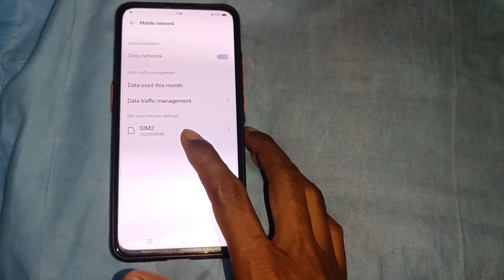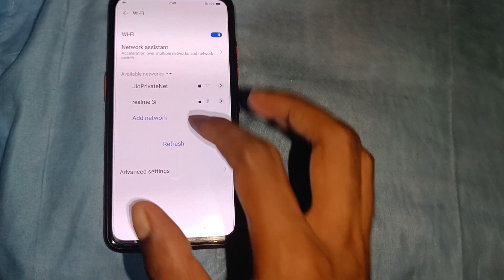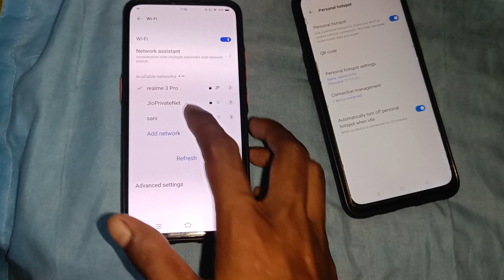wifi ka password kaise pata kare | How to know wifi password in phone | Show wifi password in mobile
How to Connect Wifi Without Password Easy & Fast || wifi password hack || wifi Ki duniya
How to see connected Wifi password in your Phone | Connected wifi ka password kaise dekhe
Kisi Bhi Wi Fi Ka Password Kaise Pata Karen | How To Connect Wifi Without Password In 2023 |
How To See Connected Wifi Password | Wifi Ka Password Kaise Pata Kare | How To See Wifi Password | check connected wifi password

1. wifi ka password kaise pata kare
2. connected wifi password kaise dekhe
3. kisi bhi wifi ka password kaise pata kare
4. kisi bhi wifi ka password pata kaise kare 2023
5. router ka password pata kaise kare
6. how to connect wifi without password
7. how to know wifi password
8. wifi password kaise pata kare
9. wifi password kaise pata kare phone me
10. how to get wifi password
11. wifi password, hotspot password
12. other wifi ka password kaise pata kare
13. password kaise pata kare wifi ka
14. office ke wifi ka password kaise pata kare
15. oppo ke phone se wifi ka password kaise pata kare
16. kisi bhi wifi ka password pata kaise kare 100 working
17. wifi ka password kis tarah maloom karen
18. kisi ka wifi ka password kasa pata kara
19. wifi ka username password kaise pata kare
20. airtel fiber wifi ka password kaise pata kare

⏩ Solved Queries 🟢

1. random wifi ka password kaise pata kare
2. wifi ka password kaise pata kare redmi
3. wifi ka password kaise pata kare realme
4. qr code se wifi ka password kaise pata kare
5. kisi bhi wifi ka password pata kaise kare qr code
6. phone me wifi ka password kaise pata kare
7. pc me connected wifi ka password kaise pata kare
8. school ke wifi ka password kaise pata kare
9. samsung mobile me wifi ka password kaise pata kare
10. realme wifi ka password kaise pata kare
11. near ka wifi ka password

About : Technology crn is a YouTube